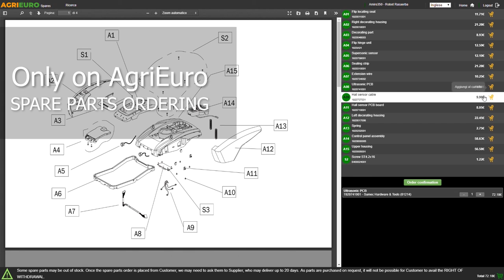Tow behind leaf sweeper for ride on mowers - 1,22 mt - with collector - Customer's video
The Geotech leaf sweeper is provided with an inner comb roller (a rotating brush) that collects while rotating.

The motion is operated by means of the two side wheels and increases with the speed increase.

Brush is height adjustable.
Working width: 122 cm
Collector capacity: 350 lt
Wheels diameter: 25 cm
Wheels particular
Tractor linkage particular
Focus on the brush height adjustment lever